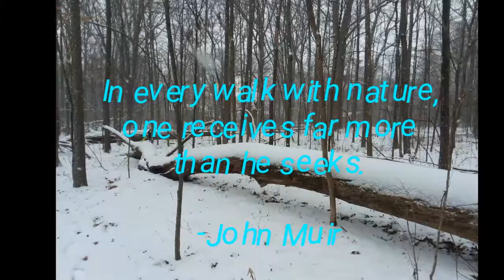Snow Days at Lindenwood and Fogwell Forest